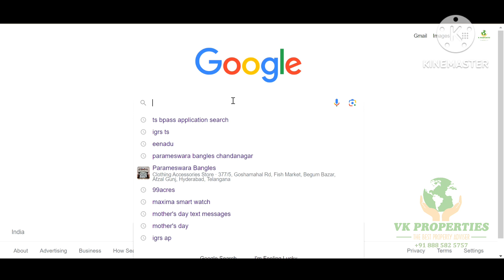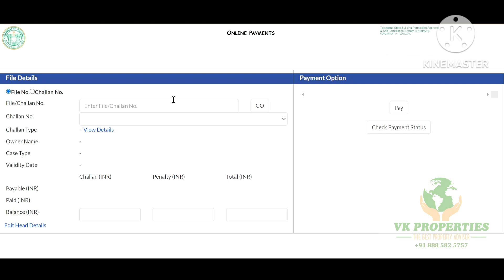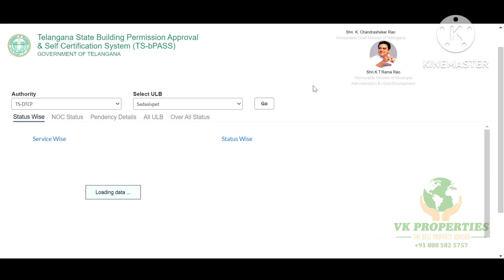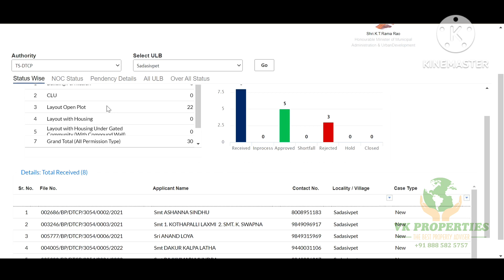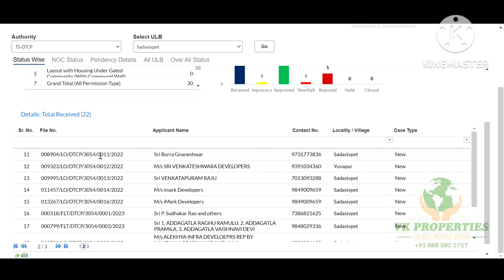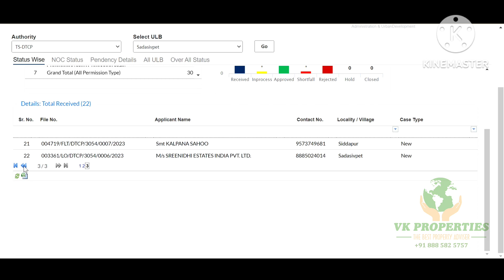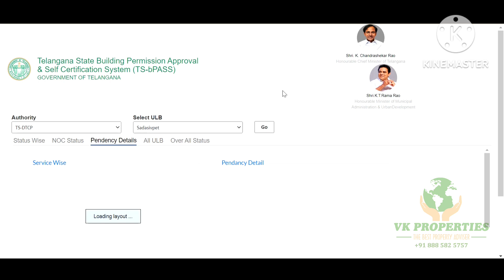How to Check Dtcp Approval File number & NOC TSbPASS Layout with Open Plot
Hi All
Welcome to VK Properties (The Best Property advisor)..
TSbPASS – Single Window
For More Interesting Videos
Regards
VK Properties